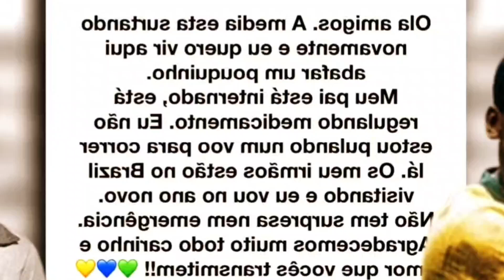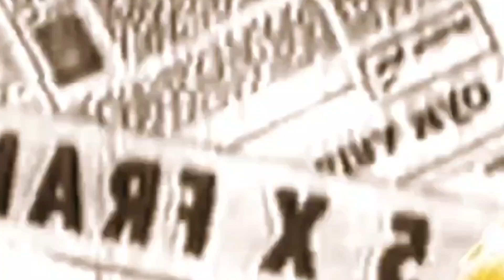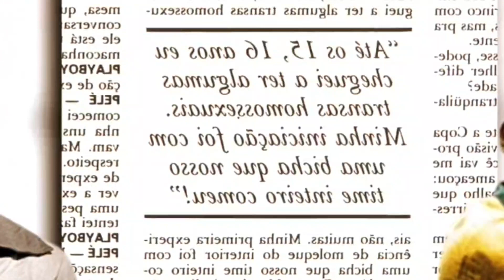🖤 Este es El día que MURIÓ PELÉ - La Vida y biografía del Rey incluyendo su muerte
🖤Este es El día que MURIÓ PELÉ - La Vida y biografía de PELÉ incluyendo su muerte

Intentamos traerte la mejor información y las las primicias de ultimo minuto. Acá vas a poder encontrar toda la información acerca de los mas grandes de la Argentina: Boca, River, San Lorenzo, Independiente y Racing. Tambien hablamos de todos los equipos de la Argentina,de todos los mejores equipos de europa .

Tambien contamos con toda la información y noticias acerca del futbol Internacional, FARÁNDULA y el espectáculo en general
Todos los meses hacemos sorteo para toda la gente que nos apoya.

¡Muchas gracias!

Image

Ⓒ Video

Ⓒ Song ~

O interprete lo